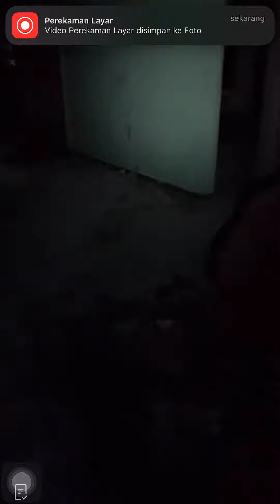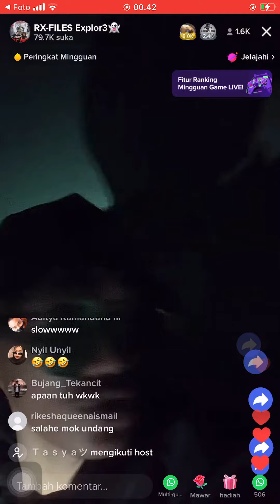RX FILES EKPSLORE LIVE RUMAH TERBENGKALAI 17 OKTOBER 2022